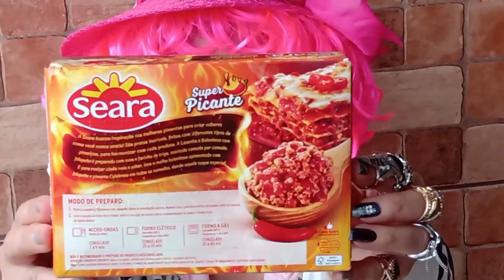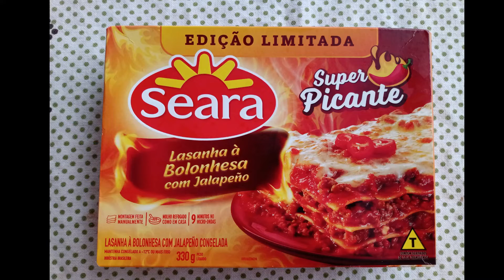LASANHA A BOLONHESA COM JALAPEÑO